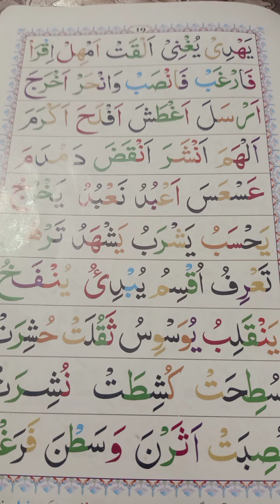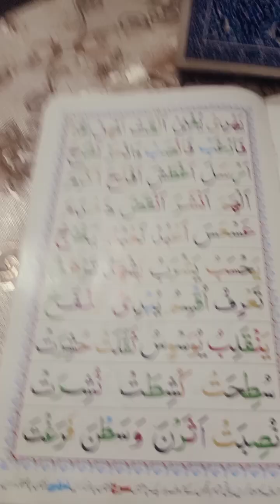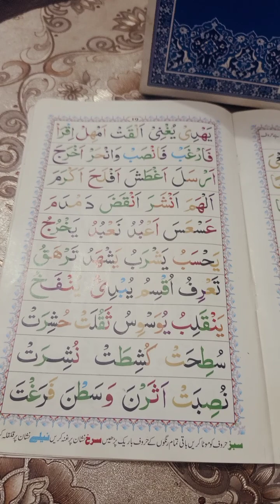noorani qaida lesson no 11 part 2 نورانی قاعدہ سبق/ noorani qaida takhti no 11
Yours Queries

noorani qaida lesson 11 in hindi
noorania qaida lesson 11